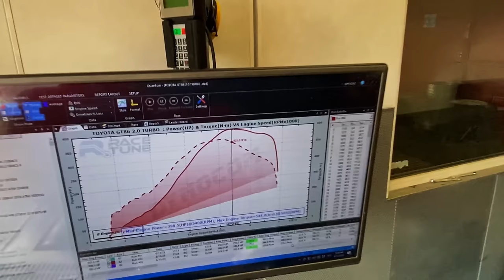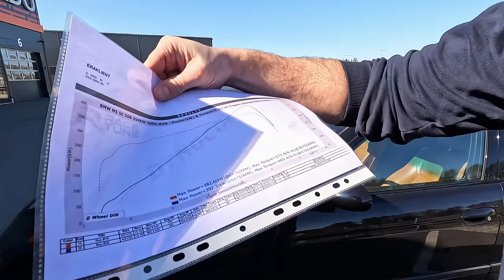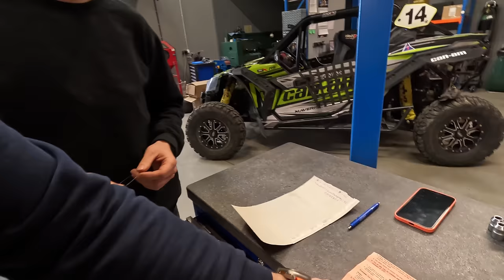Kompressor M5, Kas Hilux või L200, Turbo Toyobaru, 4G63 ja Can-Am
Siia paneme väikese kogumiku erinevatest asjadest mis on Racetune töökojast ja dynost läbi käinud.

Paari päeva jooksul käib läbi palju erinevaid asju kuid Viljar on jõudnud mõned klipid teile üles võtta.

Head vaatajad kui teil on huvi millegi vastu mida potensiaalselt saaksime näidata oma töövaldkonna juures siis andke teada ja me vaatame mis teha saame. Sedasi oskame ka teile rohkemat pakkuda.